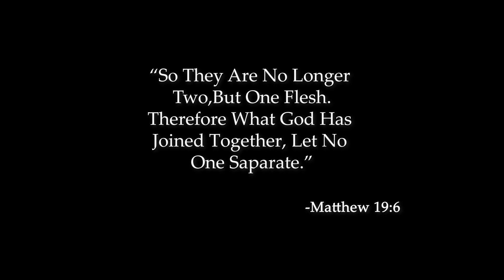MOGA DHAVUN YE! | WEDDING SPECIAL SONG | HAPPY 1ST WEDDING ANIVERSARY MY LOVE | CF PRODUCTION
Lyricist,composer, singer:
 CLEVENT COLACO

Music, mixing, mastering:
FILIPE BARETTO
(V4U STUDIO )

Editing
ASHLOY FERNANDES